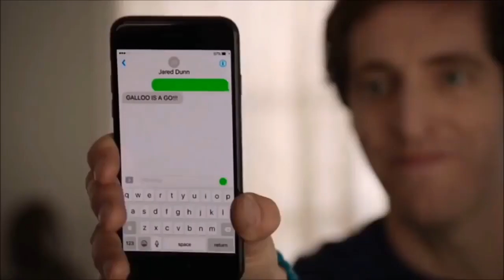Defeats of my Favorite TV Villains Part XXI (Updated)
Villains Quotes

“This is the Black Hood. I am the man who shot the adulterer at Pops', I killed the child predator in Greendale. I shot the drug and sex addicted teenagers at Lover's Lane. Riverdale is not innocent. It's a town of hypocrites, degenerates and criminals. My wrath is the price of your lives, your secrets, your sins. I will not stop. I cannot be stopped. I am the wolf, you are the flock, this is the bloodletting. You will hear from me again…” -Hal Cooper/Black Hood
“You wanna call it rape, call it rape. She wanted me. Me. She was practically begging me to fuck her. If that's rape, then every girl at this school wants to be raped." -Bryce Walker
“I am from the time before fathoming. Born to cleanse the scourge and deliver the awakening. I am Reign.” -Reign
“You were never a fool, Katarina. You were just beaten. Now I will fulfill my purpose. Free of you.” -Olivia Kirschner
“You fucked the wrong lunatic.” -Joan Ferguson
“Can’t you tell? It’s Heaven! Or Hell! Depending on your point of view.” -Anne Bonny
“Now let's get this party started.” -Randall Flagg
“Life has taught me this. You can't drown sorrow with tears. If you want to erase sorrow, you must burn it.” -John McIver/Bushmaster
“Through a dozen adventures, which have had no resolution, we now come to an end to this... this morality play.” -Wo Fat
"I don't know about you people, but I don't want to live in a world where someone else makes the world a better place better than we do.” -Gavin Belson